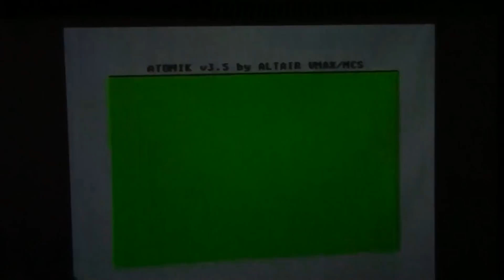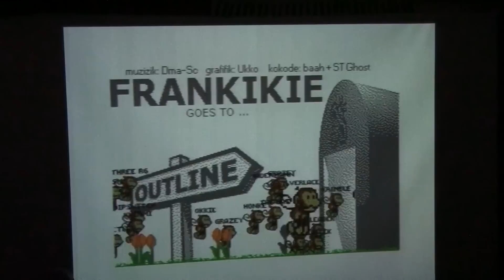Outline 2010 - Frankiki - (Live Footage - Atari STF 40kb)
Outline 2010 - Frankiki - (Live Footage - Atari STF 40kb) by Baah / Arm's Tech